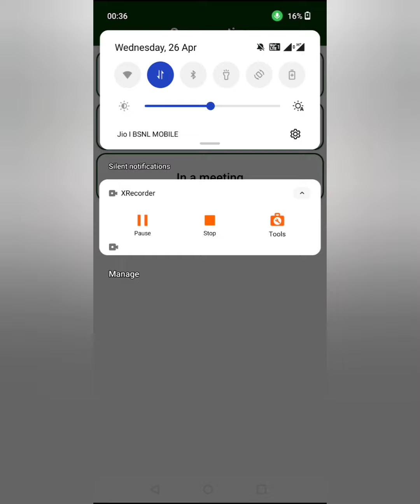അറബി ഭാഷാ മലയാളത്തിലും പഠിക്കാൻ ഇതാ ഒരു കിടു App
The vocabulary builder feature of the app is particularly useful for people who are just starting to learn Hindi and Malayalam. It provides users with a list of common words and phrases in both languages, along with their translations in English. This feature is helpful for building a strong foundation in the language, and for improving vocabulary and pronunciation.